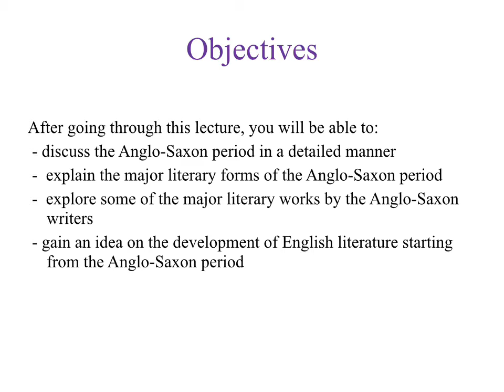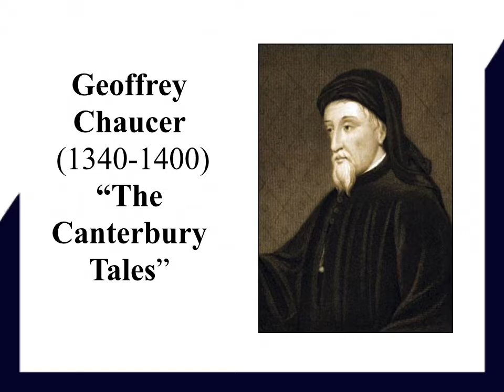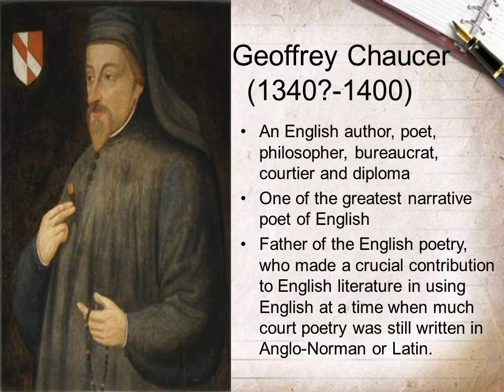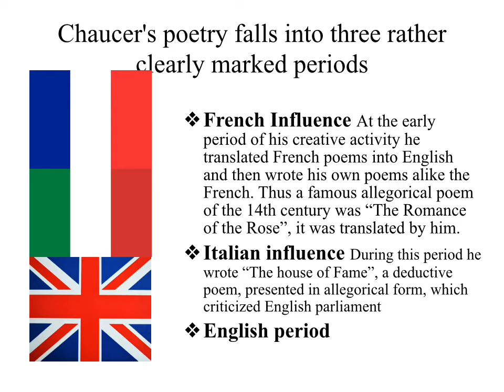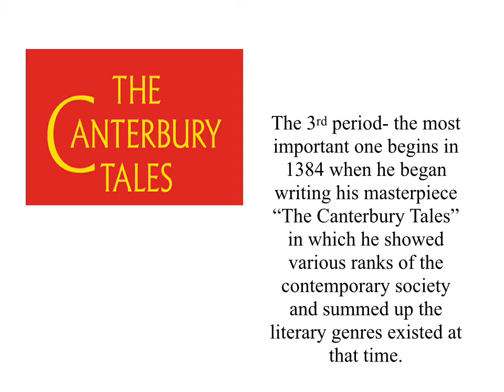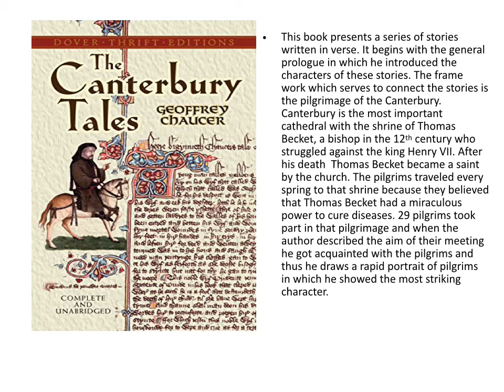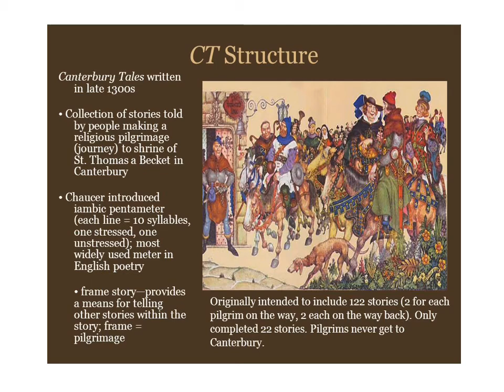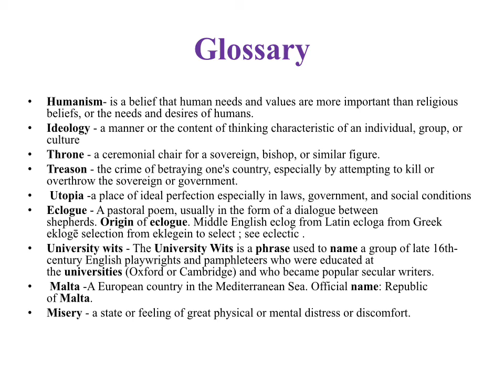Lecture 4 The writers of Norman period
Амиргалиева Жадыра Нурлановна оқытушы, магистр
4 курс